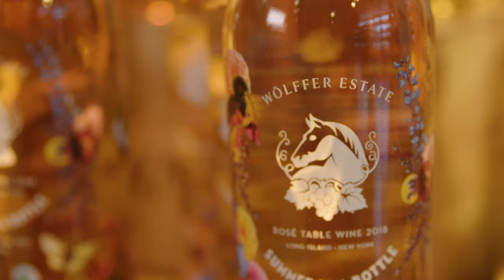What to Drink with Fish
Joe explains which wine pairs well with fish and seafood. Our wine experts are ready to help you select perfect pairing to go with any meal. Visit our Wines & Spirits stores in Hudson Yards and Greenwich, CT today.

Hungry for more delicious content?